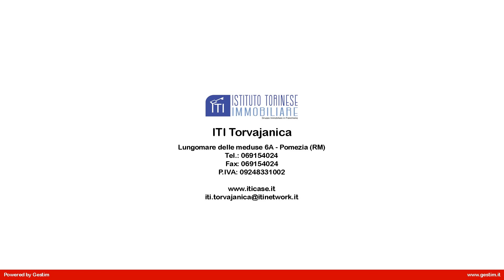APP.TO BILOCALE in Vendita a Pomezia (RM)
Appartamento bilocale in vendita a Pomezia, precisamente in via Naro, Quarto Piano con ascensore, delizioso, ristrutturato ,composto da salone con angolo cottura , camere da letto senza finestra, servizio.

Limmobile è dotato di riscaldamento autonomo con caldaia a gas ubicata all'interno,
Quarto Piano; la metratura è di 50 mq circa.

Questo appartamento in vendita a Pomezia, a pochi km da Ostia, Roma, Ardea, Aprilia Castelli Romani. Cinecittà World, ZooMarine.